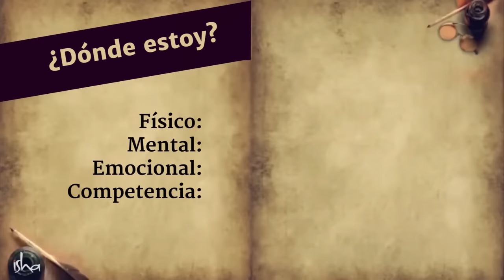¡Actualízate con Ingeniería Interior! | Sadhguru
Obsérvate: tu físico, tu mente, tus emociones y tus capacidades. ¿En qué lugar te encuentras ahora? - Mejórate a ti mismo por lo menos en un 10% con Ingeniería Interior.